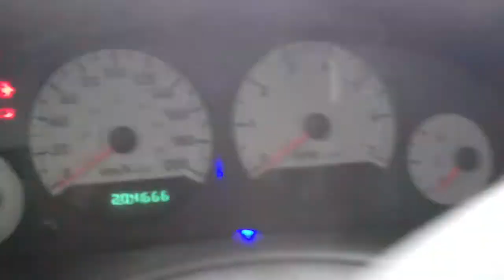2005 Dodge Caravan Auto Parts Inventory Standard Auto Wreckers CR078